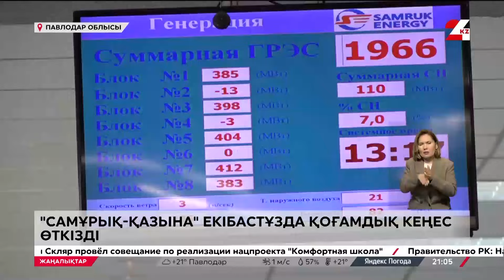«Самұрық-Қазына» Екібастұзда қоғамдық кеңес өткізді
«Самұрық-Қазына» акционерлік қоғамы Қазақстанда электр энергиясын өндіруді арттырмақ.